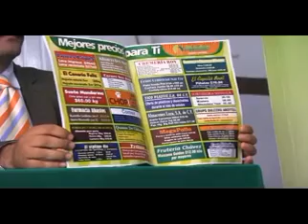ARRANCA CAMPAÑA ABASTOS: NUESTRO MERCADO